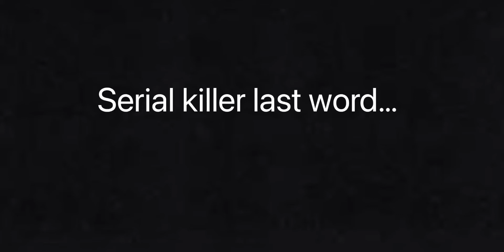Serial killer last word…